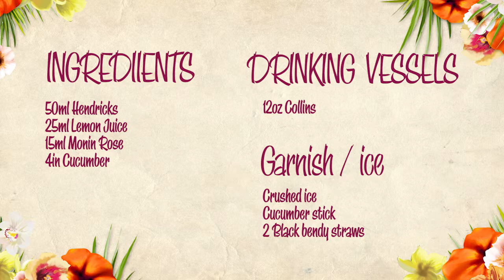Rose Collins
Learn how to make our Rose Collins and all other cocktails,so you can have the complete Lola cocktail experience at home too! Click here to view our Cocktail menu: